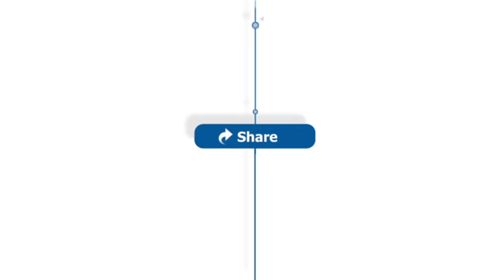Sheldon Huskies return to State Championship with NorCal title win over Modesto Christian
After opening the game trailing Modesto Christian 9-0, the Sheldon Huskies responded with a 16-0 run to take the lead and never give it back, as they defeat the Crusaders 57-48 in the CIF Northern California Open Division boys high school basketball championship.

Their victory on Tuesday night in front of a sold out crowd at Cosumnes River College is familiar territory for the Huskies (24-10), who repeat as the NorCal champs, earning them a second consecutive trip to the CIF State Championship for a rematch with last year’s champ – Sierra Canyon of Chatsworth; which was Sheldon's goal all season long.

Senior point guard Justin Nguyen had a game-high 18 points for the Huskies while Sheldon’s other senior Kaito Williams filled the box score, chipping in 10 points, seven rebounds, six assists and three steals in the victory.